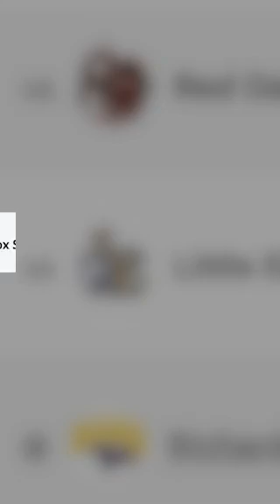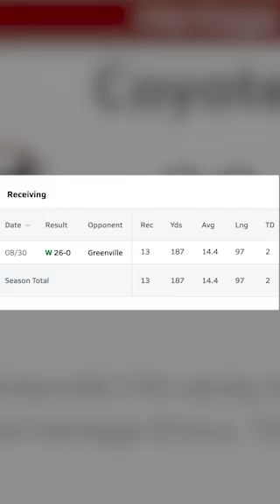Pack Recap: Tennis, Football & Volleyball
Published on Instagram on September 6, 2024